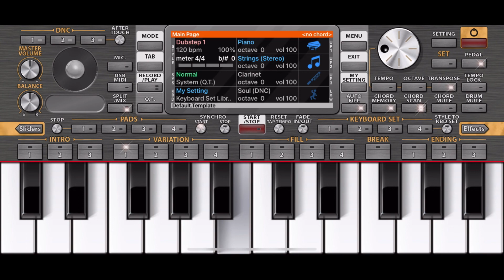Hui Aankh Nam Aur Yeh Dil Muskuraya # Saathi Koi Bhoola Yaad Aaya piano